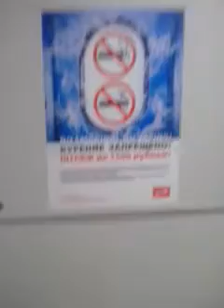Поезд Москва Казанский вокзал Грязи Воронеж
17 февраля 2018 год